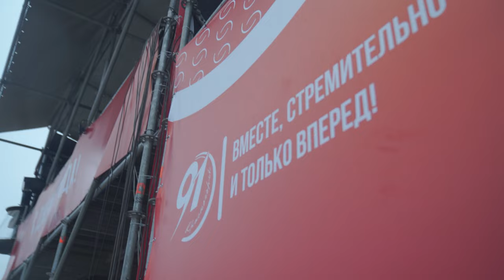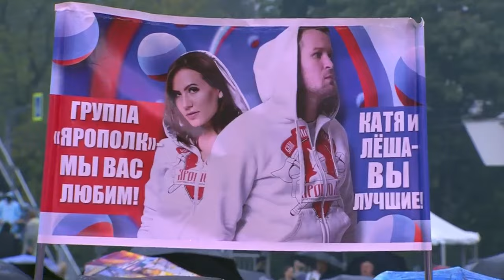группа ЯРОПОЛК в КРАСНОГОРСКЕ / ДЕНЬ ГОРОДА / СОВРЕМЕННЫЕ ПАТРИОТИЧЕСКИЕ ПЕСНИ, 02.09.2023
2 сентября 2023 г. в Красногорске на площади ДК "Подмосковье" музыкальная группа СПК "ЯРОПОЛК" выступила с небольшим концертом для жителей Красногорска.

Огромное спасибо всем, кто пришёл и поддержал нас, не смотря на дождь.
Ваши овации и тепло ещё больше заряжают нашу группу на новое творчество и успехи.

Видео отчёт на нашу новую композицию "Верим в тебя", которую мы представили зрителю 2 сентября, выйдет через несколько дней.
2. Клуб в яндекс ДЗЕН
3. Канал клуба в РУТУБЕ